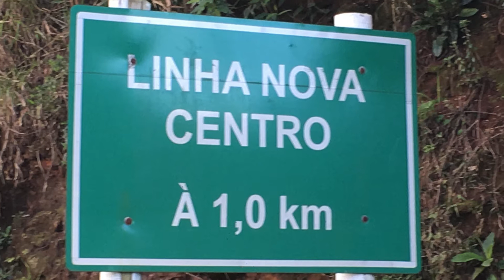LINHA NOVA RS